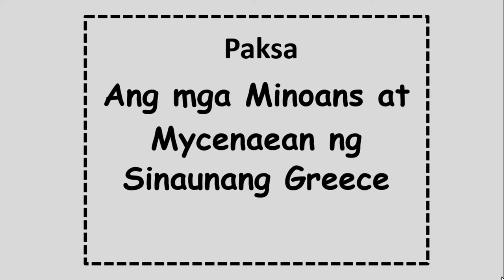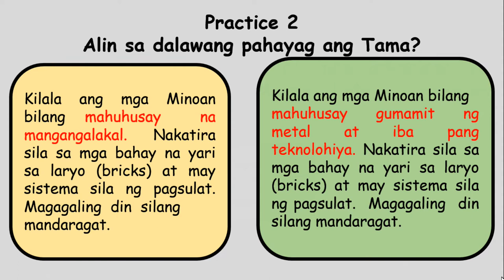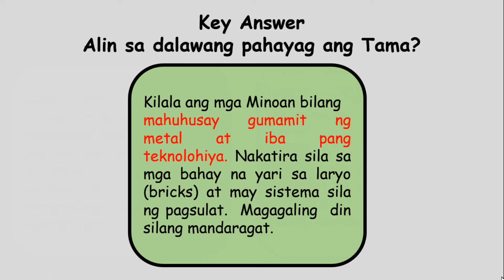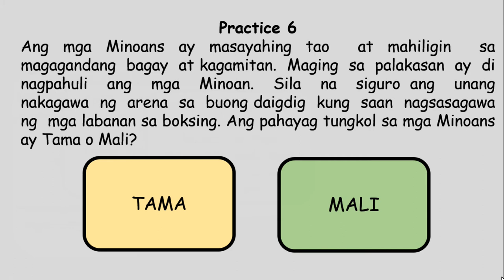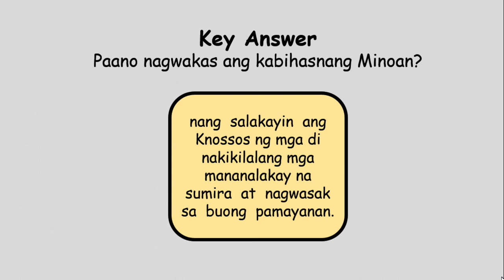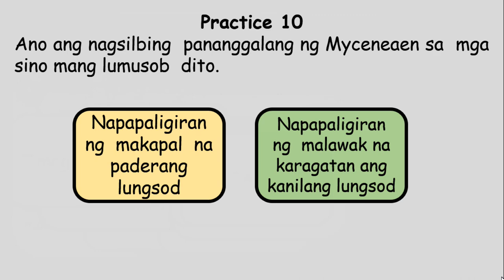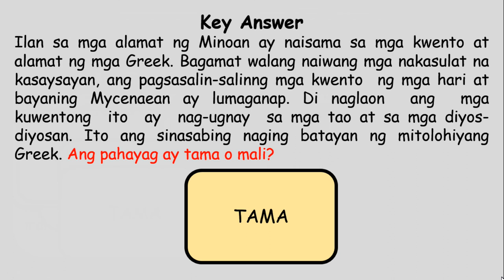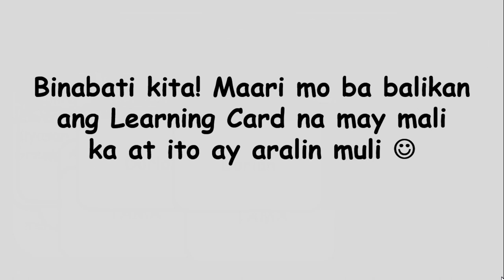GRADE 8 QUARTER 2 Araling Panlipunan KASAYSAYAN NG DAIGDIG| Ang Minoan at Myceneaen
Kumusta mga mahal naming Grade 8 students, Hali na! at ating pagyamanin ang inyong kaalaman sa Aralin 2 ang Minoan at Myceneaen, Masmabuti na bago ninyo sagutin ang mga learning cards ay basahin ninyo muna ang aralin na ito sa batayang aklat sa araling panlipunan grade 8 pero pwede rin naman mag pre-test din tapos sagutin ninyo ulit